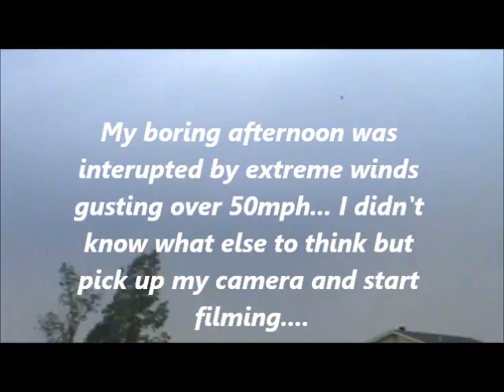Colorado Springs Mircoburst 6/29/2011 (Edited)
I was convinced I was looking at a forming landspout but it turns out that it was a Mircoburst. I've never experienced one until now so excuse my lack of knowleage on this one but I was corrected by professionals.